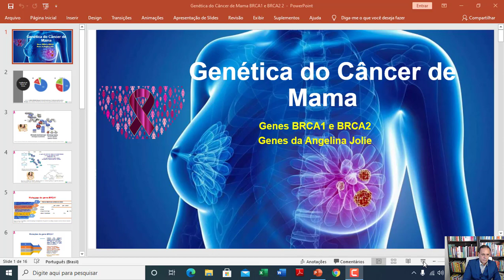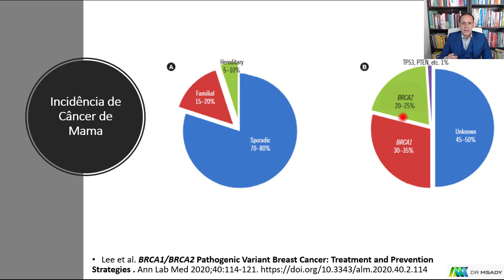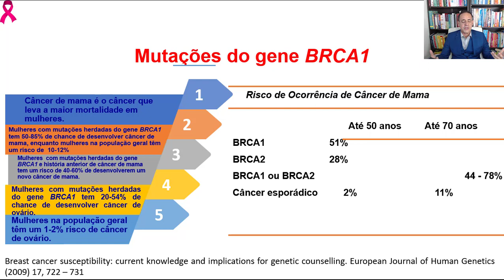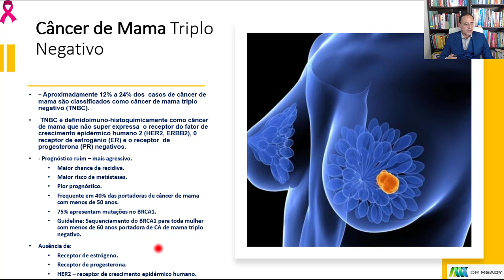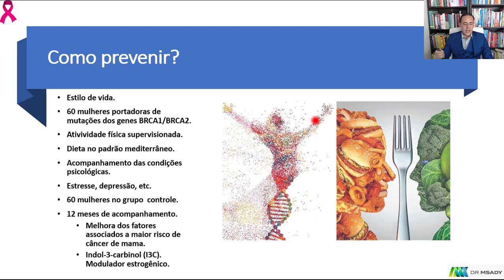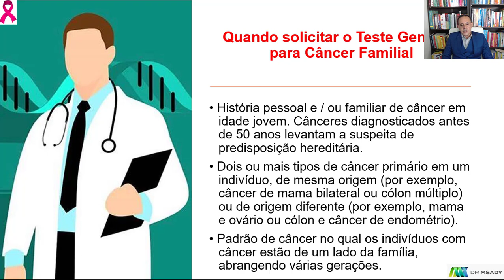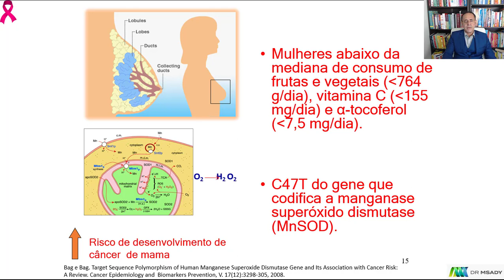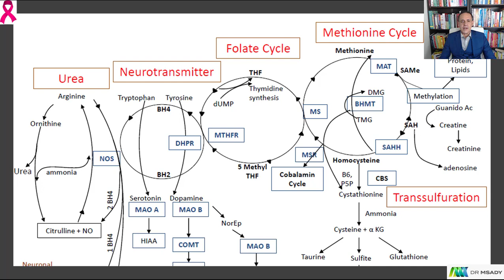Câncer de Mama, Genes BRCA1 e BRCA2.